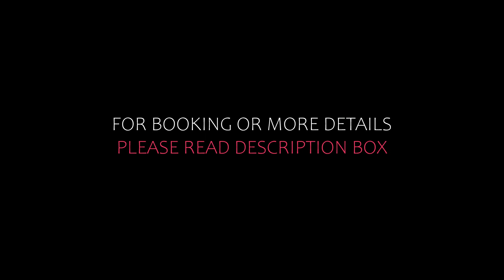Top 10 Recommended Hotels In Jizni Morava | Top 10 Best 4 Star Hotels In Jizni Morava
Queries Solved:
1) Top 10 Recommended Hotels In Jizni Morava
2) Top 10 Hotels In Jizni Morava
3) Top Ten Hotels In Jizni Morava
4) Top 10 Romantic Hotels In Jizni Morava
5) 10 Best Hotels For Couples In Jizni Morava
6) Hotels In Jizni Morava
7) Best Hotels In Jizni Morava
8) Top 10 Luxury Hotels In Jizni Morava
9) Luxury Hotel In Jizni Morava
10) Luxury Hotels In Jizni Morava
11) Luxury Stay In Jizni Morava
12) Top 10 4 Star Hotel In Jizni Morava
13) Best 4 Star Hotel In Jizni Morava
14) 4 Star Hotel In Jizni Morava

Track Title: Reasons To Hope
Artist: Reed Mathis